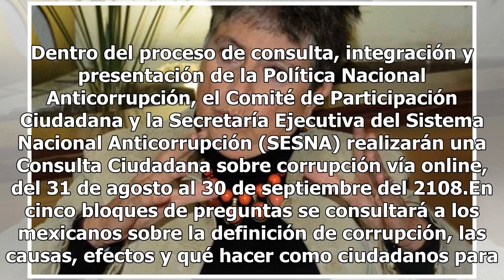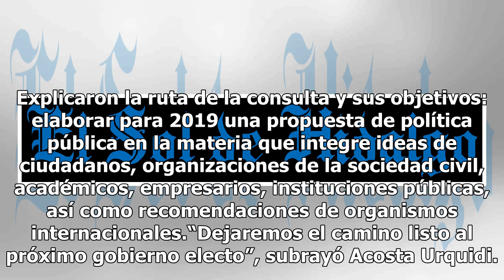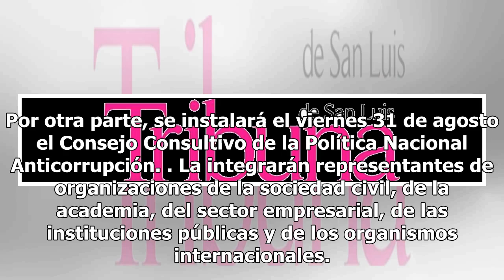Realizarán Consulta Ciudadana sobre corrupción, vía online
Dentro del proceso de consulta, integración y presentación de la Política Nacional Anticorrupción, el Comité de Participación Ciudadana y la Secretaría Ejecutiva del Sistema Nacional Anticorrupción (SESNA) realizarán una Consulta Ciudadana sobre corrupción vía online, del 31 de agosto al 30 de septi...